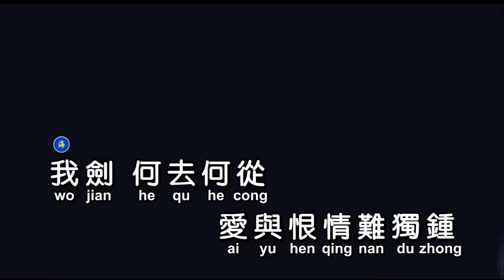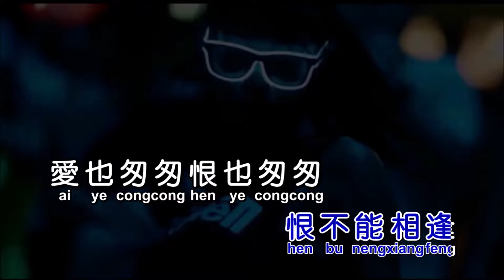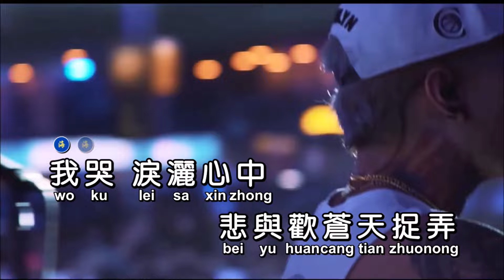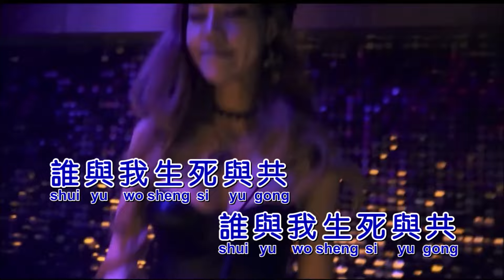周华健《刀剑如梦》DJ阿福版 KTV 导唱字幕 （备有伴奏视频）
《刀剑如梦》

演唱：周华健
作词：詹德茂/周华健
作曲：周华健
混编：DJ阿福
合成：海歌

我剑 何去何从
爱与恨情难独钟
我刀 划破长空
是与非懂也不懂

我醉　一片蒙眬
恩与怨是幻是空
我醒　一场春梦
生与死一切成空

来也匆匆去也匆匆
恨不能相逢
爱也匆匆恨也匆匆
一切都随风
狂笑一声长叹一声
快活一生悲哀一生
谁与我生死与共
恨不能相逢
一切都随风
谁与我生死与共

我哭 泪洒心中
悲与欢苍天捉弄
我笑 我狂我疯
天与地风起云涌

我醉 一片朦胧
恩与怨是幻是空
我醒 一场春梦
生与死一切成空

恨不能相逢
一切都随风
谁与我生死与共
恨不能相逢
一切都随风
谁与我生死与共

恨不能相逢
一切都随风
谁与我生死与共
谁与我生死与共